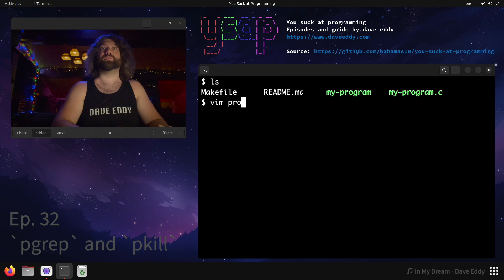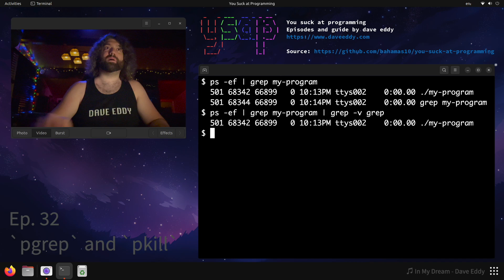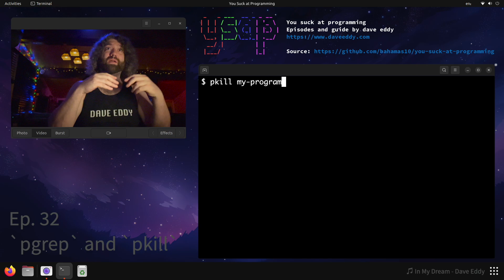How to find Unix processes with `pgrep` and `pkill` - You Suck at Programming #032